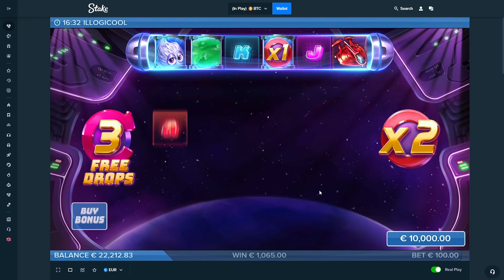ILLOGICOOL FREISPIELE GEKAUFT!